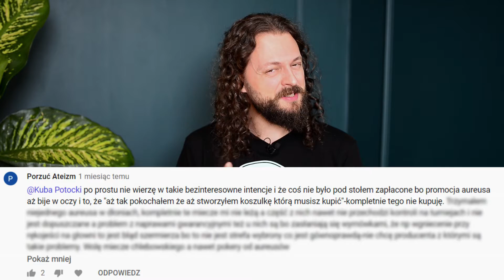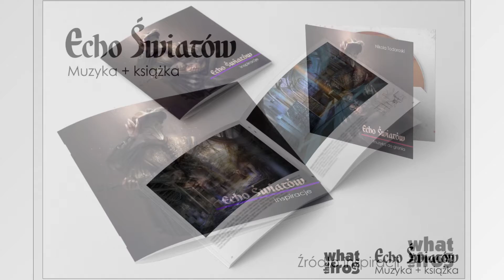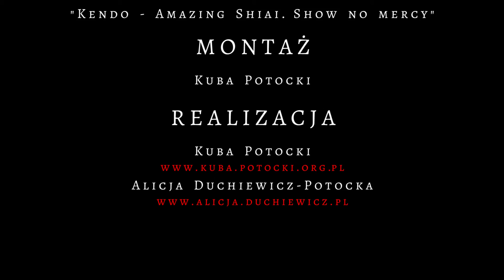Nie walcz jak wiedźmin. Ocena scen walki w fanowskim filmie Witcher: First Hunt. Choreografia walki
Oświadczenie. Nie miałem na celu obrazić twórców fanowskiego filmu The Witcher: First Hunt. Mam nadzieję, że twórcy nie poczuli się urażeni. Starajcie się zachować dystans podczas oglądania tego odcinka. Potraktujcie go jako tzw. roast. Jeżeli poczujecie się urażeni, dajcie temu upust w komentarzach.
Każdą krytykę z mojej strony starałem się uzasadniać najlepiej jak mogłem, a pozytywne rzeczy chwaliłem (wiem, nie było ich zbyt wiele xD).

W każdym razie miłego oglądania i bawcie się dobrze.

SKLEP INTERNETOWY: kuba-potocki.selino.pl

WYKOP: Rilsir
JOE MONSTER: Rilsir
CDA: Rilsir
VIMEO: Kuba Potocki